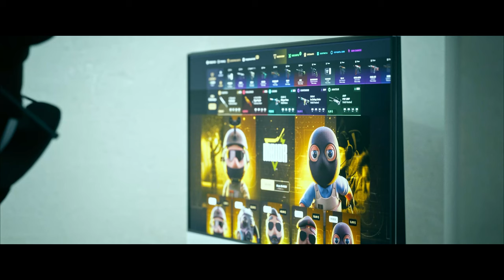¡LOS MOMENTOS MÁS RANDOM Y EXTRAÑOS DE CS2! #7